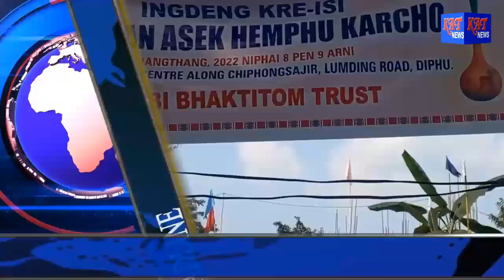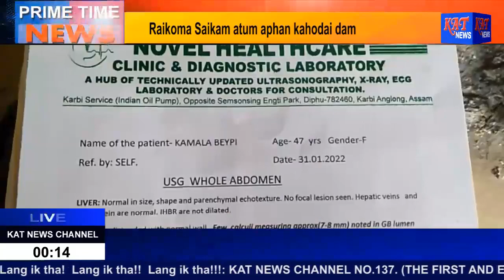KAT Karbi Prime Time News Date 09 02 2022